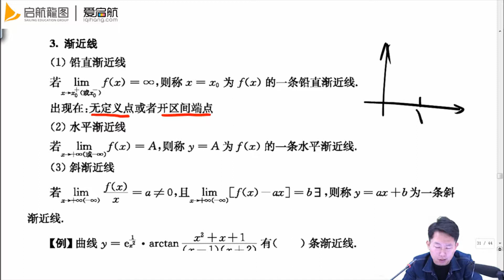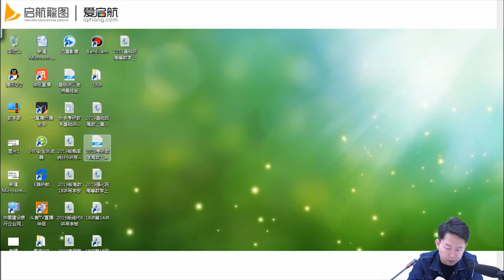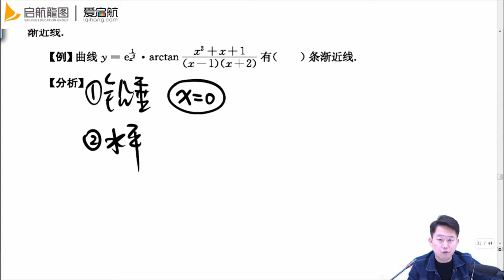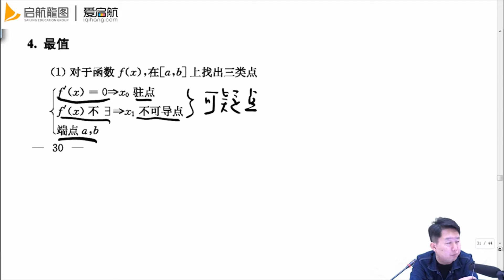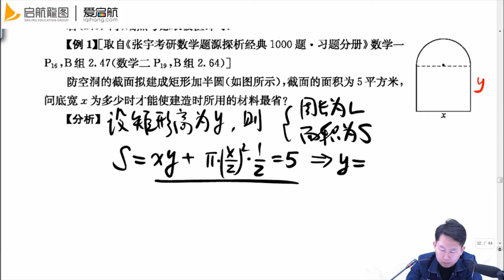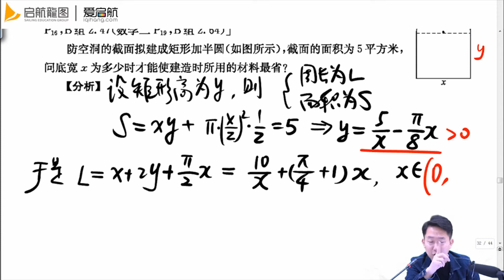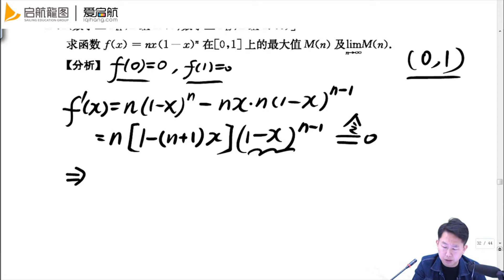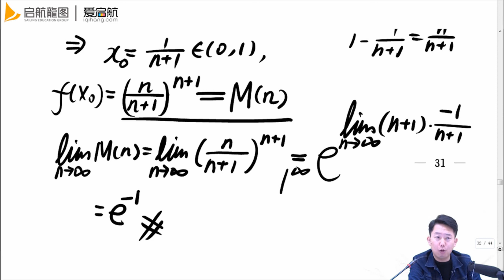23第二讲+导数的应用 渐近线与最值